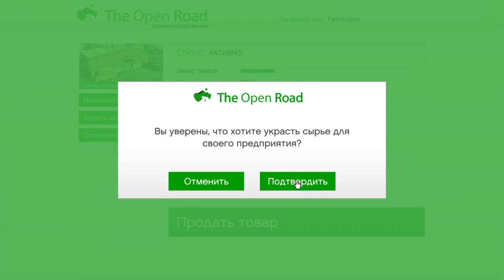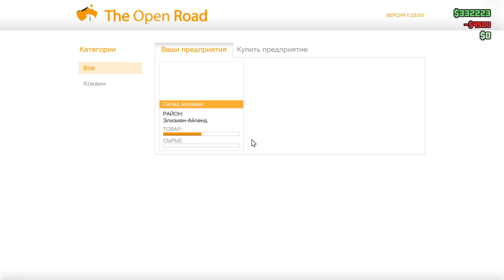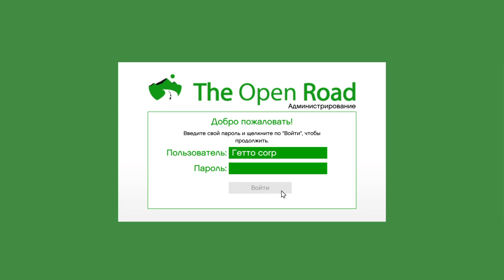gta 5 online (Earn money in session)